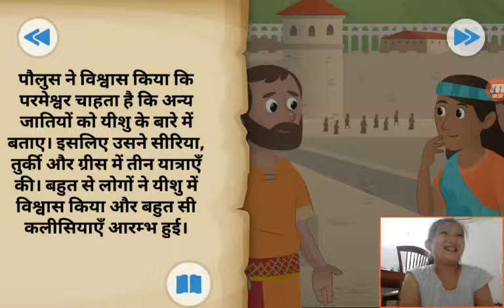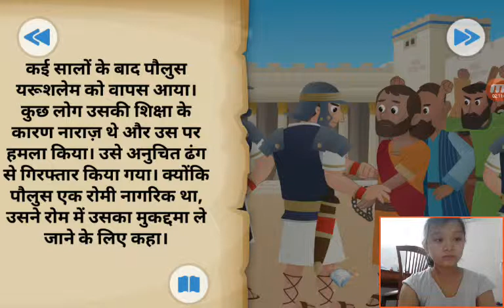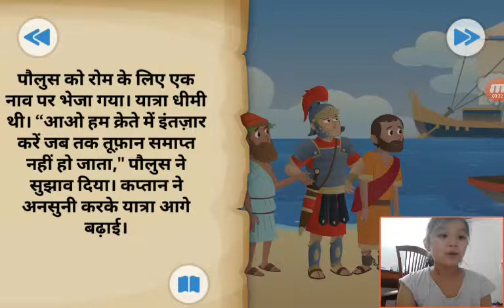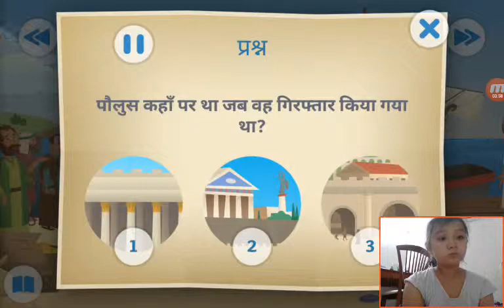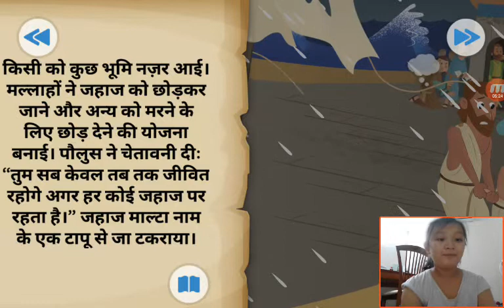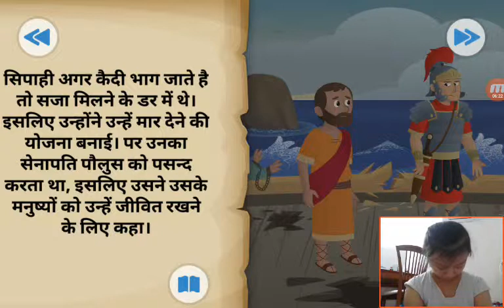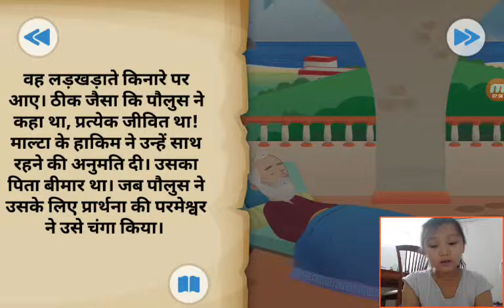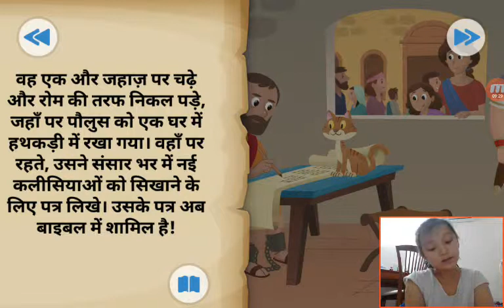‹Kids›Grace：Wonderful Bible Story‹성경이야기›– 예수님을 위한 전도여행, यीशु के लिए सुसमाचार